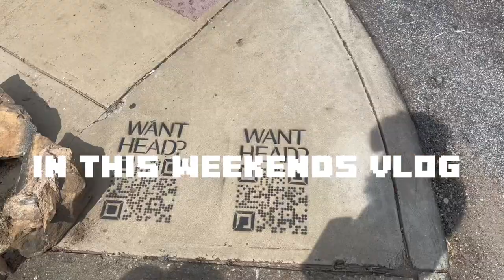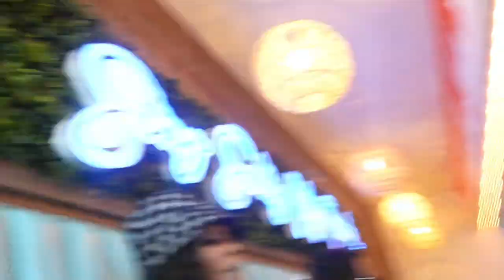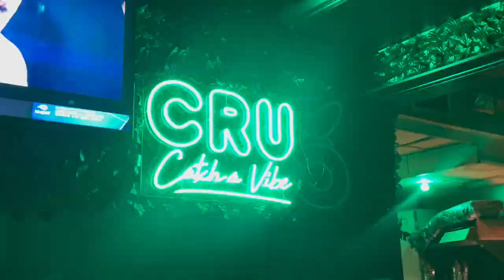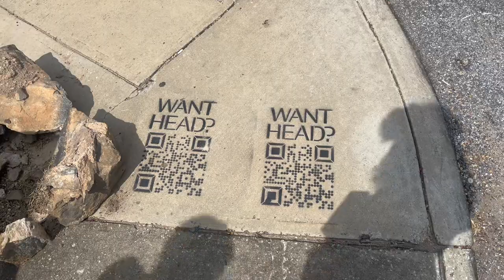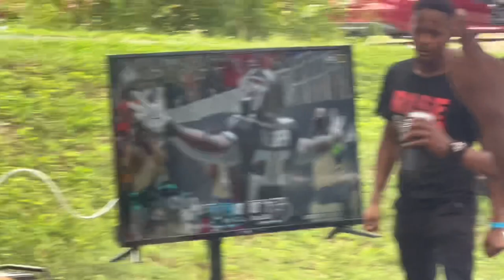WEEKEND VLOG : game night, brunch, cru with my friends, falcons tailgate, etc .